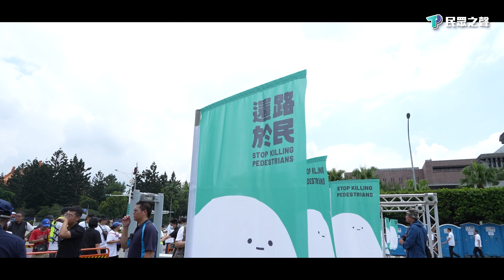【820遊行】交通安全不是口號！綠執政已過七年..「改善道安」還是大撒幣？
日本人口是台灣五倍，但台灣因車禍死亡數卻是日本五倍，政府面對問題的解決方法向來就是「撒幣」，先推動道安方案花費12億元，接著提出道安品質計畫花費309億元，最近被外媒批評是行人地獄，又花了400億元，結果今年前5個月，車禍傷亡人數比去年同期增加13.2％，交通安全不該只是口號，應該要真正讓人民感受到。

👉113年總統、副總統擬參選人柯文哲政治獻金專戶
銀行：台北富邦中崙分行 012-5907
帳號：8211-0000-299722